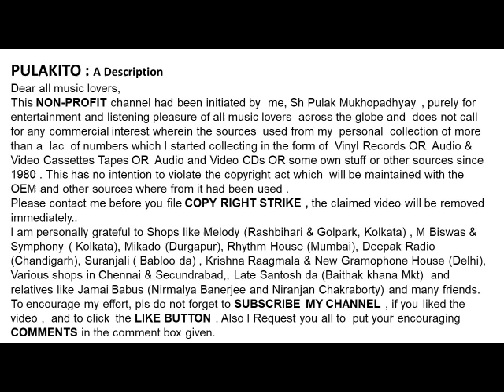असित बरन - तुमने मुझसे प्रेम जताकर-Asit Baran -TUMNE MUJHSE PREM JATAKAR-film : Wapas (1943)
तुमने मुझसे प्रेम जताकर
असित बरन
Asit Baran ( Mukhopadhyay)
-TUMNE MUJHSE PREM JATAKAR
Lyrics:  Zakir
Film : Wapas (1943)

Help Please.